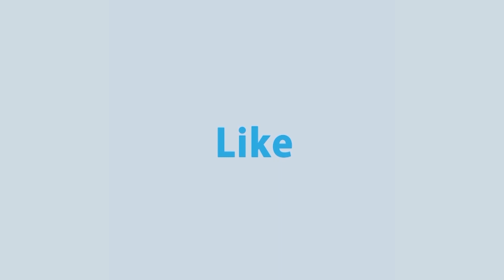প্রশাসন যারা নিয়ন্ত্রণ করবে তাদের সদিচ্ছা কতটুকু সেটা প্রথমে ভেবে নিতে হবে | Rtv Talkshow Clip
প্রশাসন যারা নিয়ন্ত্রণ করবে তাদের সদিচ্ছা কতটুকু সেটা প্রথমে ভেবে নিতে হবে।

- Team RTV